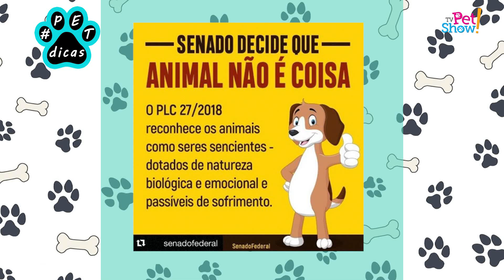TV PET SHOW | BLOCO 2 | 21.08.19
📺 TV Pet Show – Sábado, às 9h30. Reprise: sexta-feira, às 13h30.